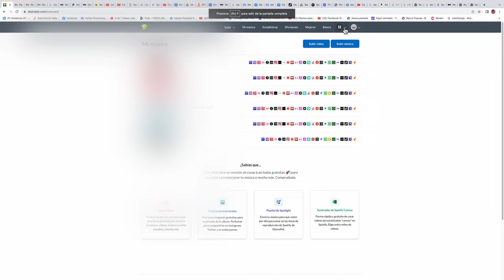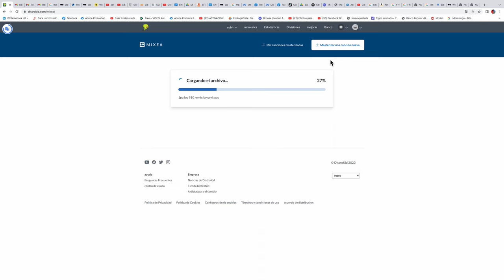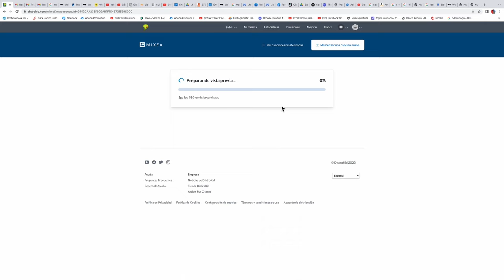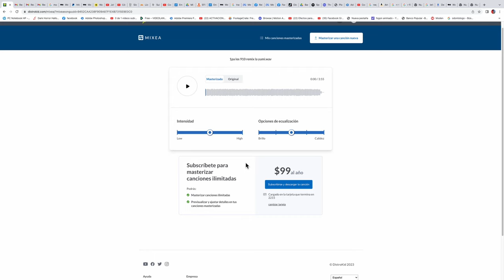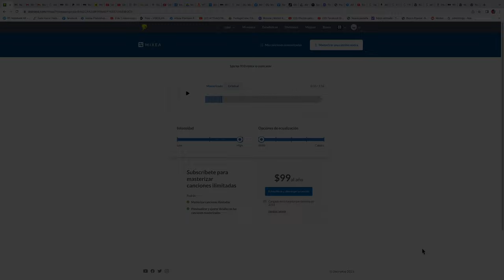Nueva Herramienta de Distrokid Para Materizar tu Canciones Facil y Rapido Como Un Profesional MIXEA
🔔 Únete y activa las notificaciones

AudioMack: MuyPronto
Google Music: MuyPronto

Productor Audio Visual

Alex Grpah (